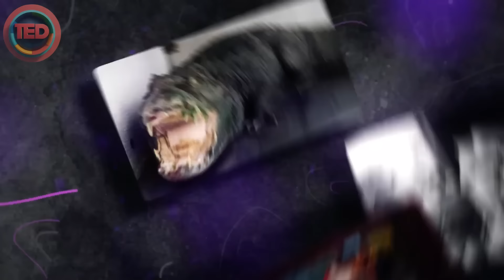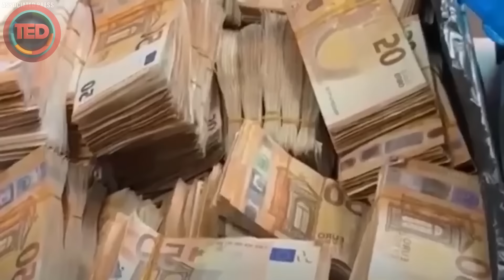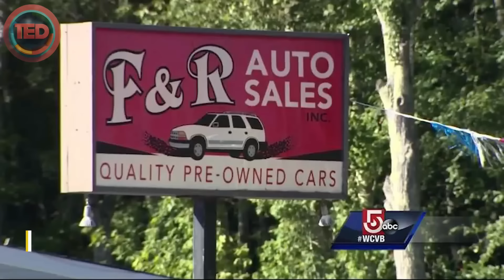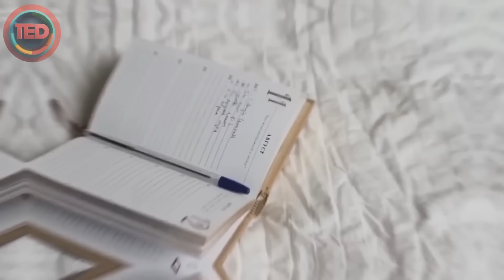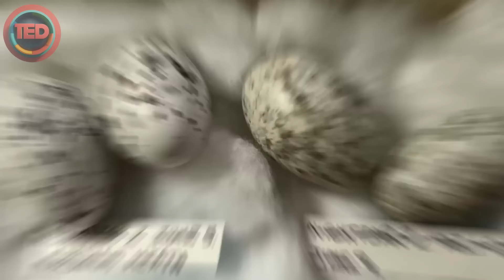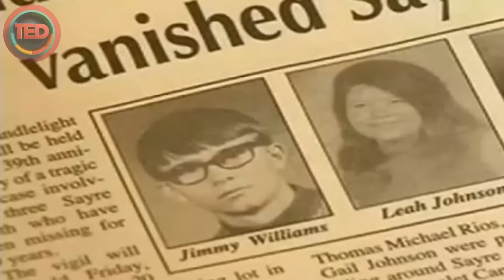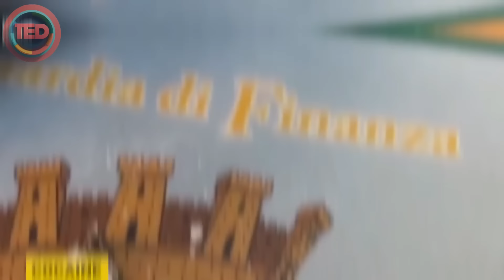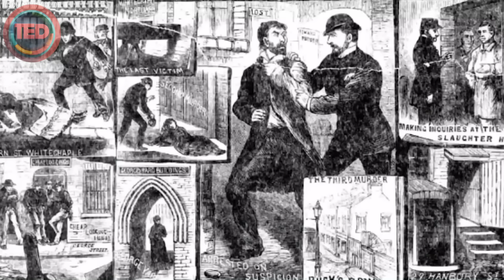20 DESCOBERTAS INQUIETANTES FEITAS POR POLICIAIS QUE NINGUÉM CONSEGUE EXPLICAR!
Vinte principais casos em que a polícia fez uma descoberta que os deixou ridiculamente surpresos. Quando a polícia descobre laboratórios de drogas escondidos, tesouros secretos ou clubes clandestinos ilegais, geralmente é uma grande notícia. Mas às vezes, suas descobertas são tão bizarras que desafiam todas as expectativas. Imagine o choque deles quando uma investigação de rotina leva a um ladrão de ovos de setenta e um anos ou a um túnel sob uma casa aparentemente comum. Como a polícia descobre essas descobertas inesperadas? Prepare-se para uma revelação de cair o queixo enquanto mergulhamos nas histórias de algumas das descobertas policiais mais surpreendentes.

Caso haja alguma dúvida, correção ou preocupação em relação ao conteúdo compartilhado, solicitamos gentilmente que entre em contato conosco pelo e-mail . Estamos comprometidos em corrigir eventuais equívocos e em melhorar continuamente a qualidade de nossas publicações.